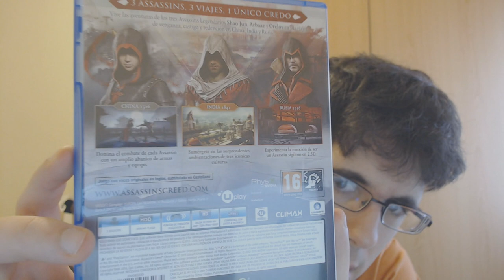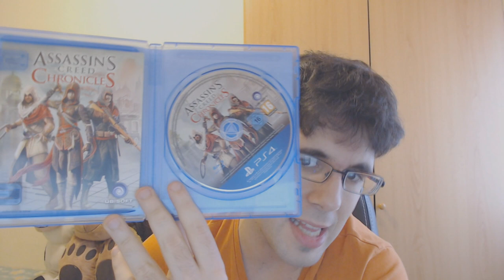UNBOXING | ASSASSIN'S CREED CHRONICLES